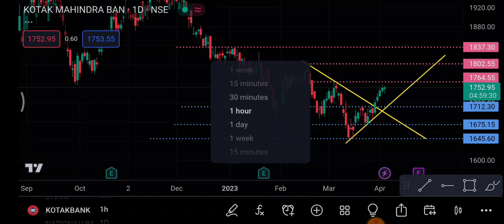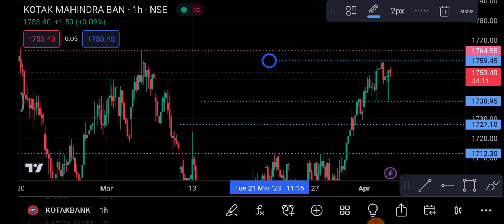Kotak Bank Share 10 April | Kotak Bank Share latest news | Kotak Bank Share price